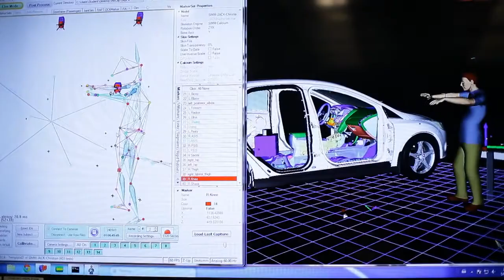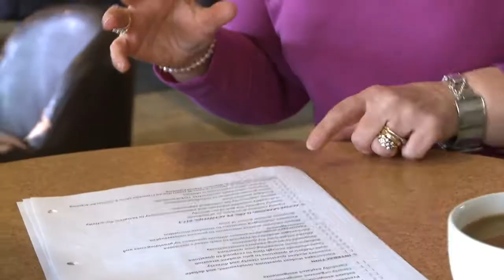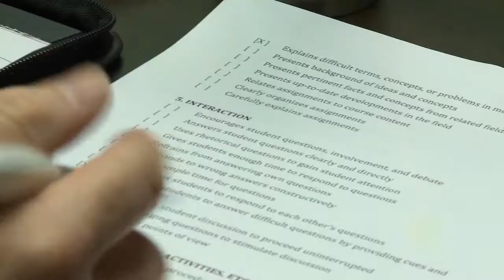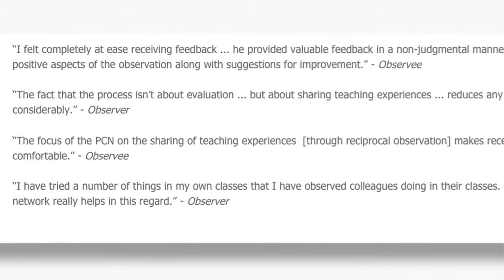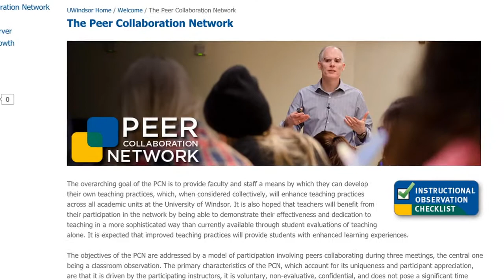Peer Collaboration Network at the University of Windsor